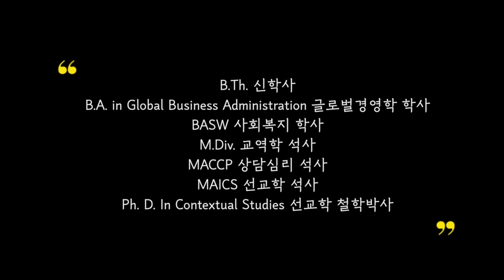2021 학교 홍보 영상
2021년 미주장로회신학대학교 홍보 영상